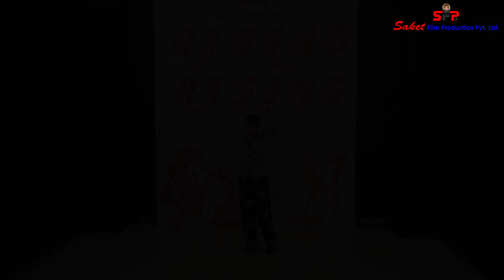Piyush Gaikwad | Rising The Super Singer | Nashik Audition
Rising The Super Singer | Nashik Audition | Saket Film Production

Rising the super Dancer Nashik Auditions!!
Juries- Vinod Sutar, Ganesh Hirwarkar, Sadrick Dsouza

Song- Dil Mera Kho Gaya
Artist- Kishore Kumar, Asha Bhosle
Licensed to YouTube by- SaReGaMa Music Entertainment Ltd.

Song- Tumko Dekha Toh Yeh Khayal Aaya
Artist- Jagjit Singh, Chitra Singh

Song- Hoshwalon Ko Khabar Kya
Artist- Jagjit Singh
Licensed to YouTube by- Tips Music Entertainment Company.